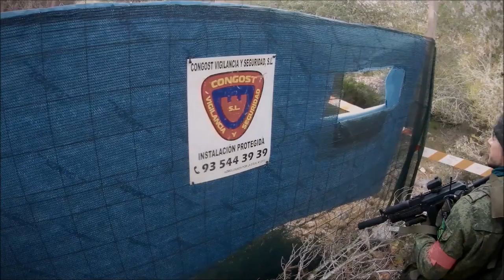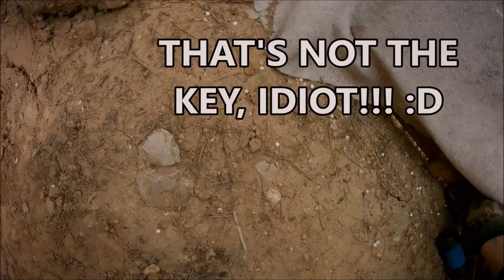Sneaky Hunt! Airsoft Gameplay - HD 50fps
K/D ratio 25:4, not bad!
Mind that there are english subtitles if you don't understand my voice!

The first half of the video I'm in a defending stance, doing much 'camping', while the second half is more fast-paced assault action and including a nice infiltration behind enemy lines. Hope you enjoy it!

Music ⓒ by Kevin McLeod & Audionautix.